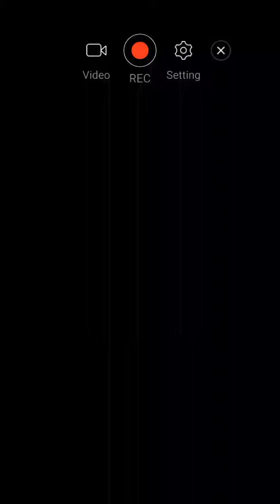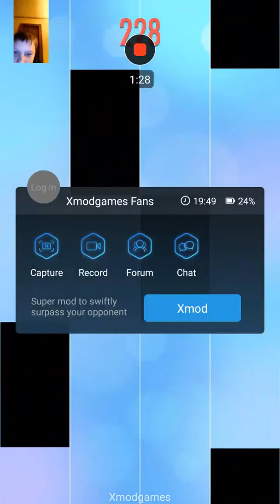Piano tiles 2